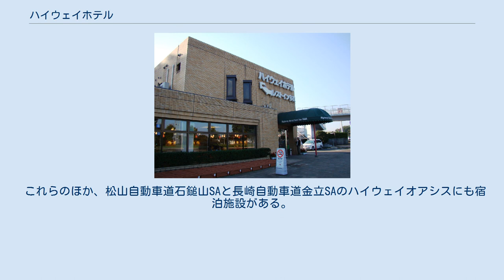ハイウェイホテル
レストイン多賀 ハイウェイホテル（HighwayHotel）とは、高速自動車国道の休憩施設で運営される宿泊施設である。
 幹線道路沿いにある、自動車旅行者のための簡素なホテルという意味では日本国外のモーテルに近い形態をとっているが、インターチェンジで降りて精算せずに宿泊ができるという利点があり、手軽さとコスト面のメリットがある。
 2010年現在ETC割引制度が導入されているため、ETC車載器の搭載車で宿泊した場合は必ず通行料金の深夜割引が適用されるようになる。
 車で長距離移動している場合は平日昼間のうちに高速を降りて目的地で宿泊するよりも、あえて途中のハイウェイホテルに宿泊したほうがコストが安くなるケースもある。
 ジャンクションループを利用した不正通行防止のために料金所では出入口通過時間と走行距離のチェックが行われており、出口料金所において出るまでの時間が長い場合はETCゲートが上がらず係員に質問を受けることがある。
 宿泊システムは通常ホテルのような1名あたりの料金ではなく、1泊部屋料金を利用人数に応じて支払う。
料金は平日、休日・春冬休み、ゴールデンウィーク・夏休み・年末年始などのシーズンごとに変動する。
予約も可能だが、空き部屋がある場合は当日でも利用できる。
支払いは前払い。
 2011年11月1日現在。
全国の高速道路のサービスエリア・パーキングエリアに併設される形で計5施設が展開されている。
 （E-NEXCO LODGE 佐野SA店） ハイウェイホテルとは異なるが、ハイウェイオアシス内もしくは隣接する場所で経営されている宿泊施設があり、同様にインターチェンジで降りて精算せずに宿泊できる。
利用しやすい代表的なものは、 吉野川ハイウェイオアシスの宿泊施設はバンガロー、ログハウスのほか、オートキャンプ場を備えており、持参のテントで宿泊できる。
オートキャンプ場については無料で利用できるが、テント等の貸し出しは行っていない。
 また、秋田自動車道錦秋湖SAのハイウェイオアシスはオートキャンプ場のみの宿泊施設がある。
こちらは有料だが、施設内の温泉を利用すれば無料で利用できる。
吉野川HOと同様、テントの貸し出しは行っていない。
 これらのほか、松山自動車道石鎚山SAと長崎自動車道金立SAのハイウェイオアシスにも宿泊施設がある。